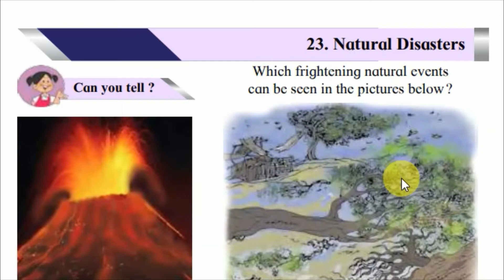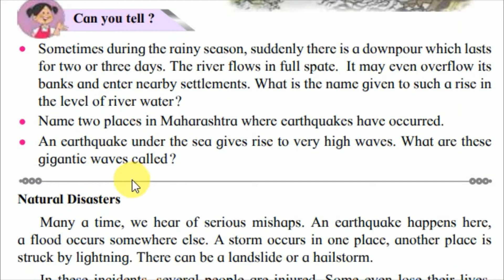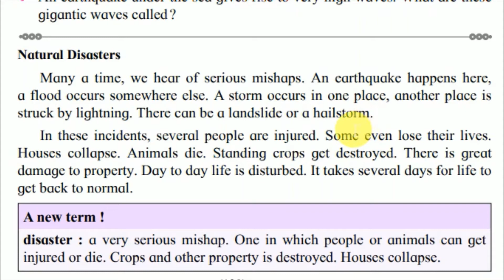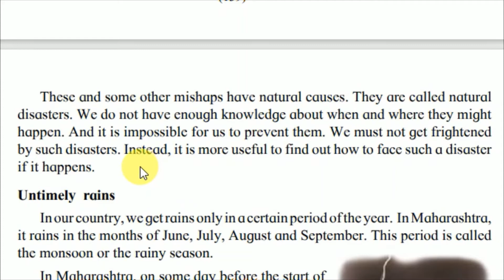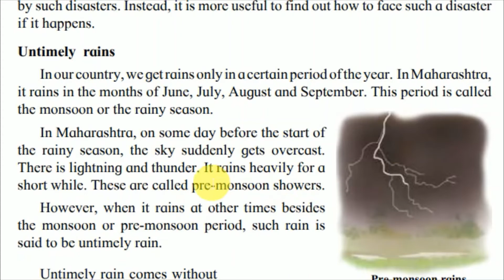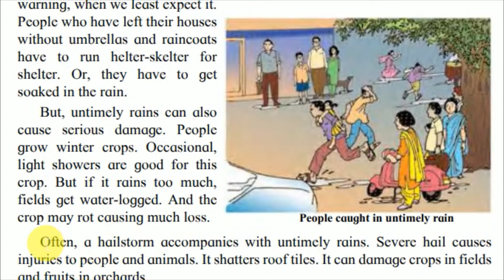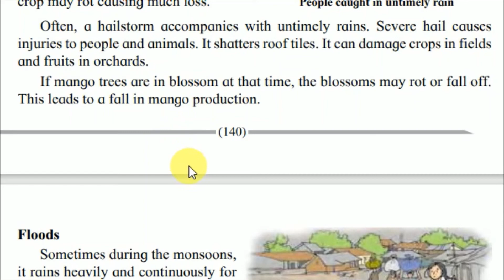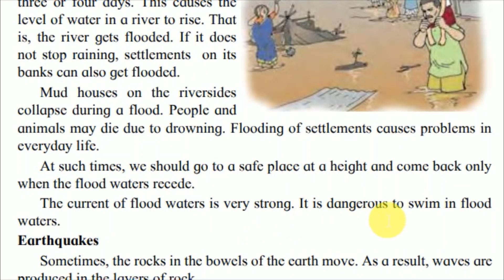Natural Disasters Std 4 | Part 1